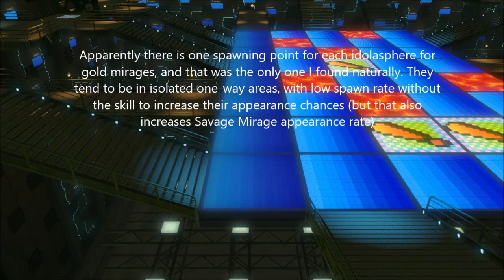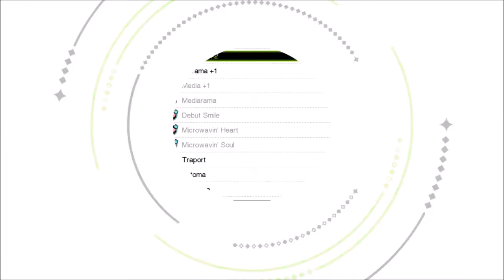Tokyo Mirage Sessions Episode 46: Chessboard Mentorship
You know, saying "I can go avoid the lesson panels if I'm clever" isn't a nice thing to do, when the only way to avoid them is to simply not progress any further in the game.

Easier to just take those 3000 yen penalties.